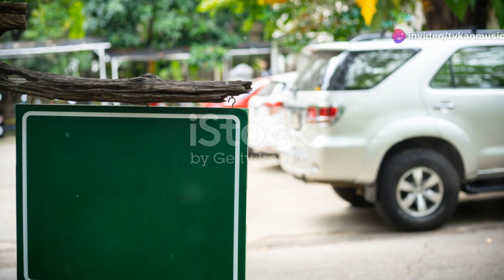Asi se vive en Baltimore MD su Música, Barrios y Atracciones Únicas| TV KAN MUSICAL-El Vlog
Asi se vive en Baltimore MD su  Música, Barrios y Atracciones Únicas
Descubre Baltimore MD su  Música, Barrios y Atracciones Únicas | TV KAN MUSICAL-El Vlog-People&Blogs

TV KAN MUSICAL -El Vlog- People&Blogs
TV KAN MUSICAL es un canal que te informa, educa, y entretiene a nuestro publico. Te presentamos nuestro CANAL en YOUTUBE.
We include in our Vlog content such as Auto and Vehicles, Comedy, Education, Entertainment, Filming and Animation, Gaming, How to and Style, Music, News and Politics, Nonprofit and Activism, People and Blogs, Pets and Animals, Science and Technology, Sports, Travel and Events and More...

El Ing. Cesar B Rodriguez-Cruz es el fundador de este canal. Te Puedes Comunicar con el Ing.
Gracias por permitirnos llegar a ustedes. TV KAN MUSICAL es una institucion dedicada a promover y mantener el arte, y producimos contenido para el area local e internacional. Nuestro catalogo de produciones de videos y programas funciona como una biblioteca virtual donde podras encontraras informaciones, tales como biografias, itinerario, eventos, entrevistas, y todo lo relaciona do al mundo del arte.

TV KAN MUSICAL esta creada para mantener el contacto entre el publico y el artista. Es como un puente que permite al artista conectarse directamente con su publico, otros artistas, empresas comerciales, asociaciones, lugares y todo lo relacionado con la promocion y orientacion legal que es necesitada para mantener al artista en el mundo del arte.
Creemos que a traves de nuestro conocimiento sobre mercadeo, encuestas, estadistica, relaciones publica y agregada tecnologia podremos exaltar el arte y llevarlo a cualquier parte del mundo con todos los agregados a ellos utilizando plataformas como este del canal de Youtube.

Cada dia nace un artista, se desarrolla y al mismo tiempo tiene altas y bajas. Muchas veces se aleja por no tener los recursos y la informacion a mano. Con TV KAN MUSICAL ya esto no sera una barrera ya que nosotros proveemos una linea de diferentes contenidos que ayudara a mantener todas las informaciones necesarias para mantenerse en la vida de cada publico y al mismo tiempo tiempo en el arte.
Mediante una libreria o biblioteca virtual. El artista podra mantener sus informaciones y todas actividades al dia.
Queremos invitarle a formar parte de nuestra Libreria Virtual, ya sea como miembro, artista, patrocinador u otro tipo de colaboracion que nos ayude a mantener esta biblioteca virtual acerca sus informaciones.
Para mas informacion pude comunicarse con TV KAN MUSICAL.
Program Segment
The content that will appear on the show will be the following
Segments outline:
Nuestra Gente:
El Carnaval
Nuestro Pueblo
Nuevos Artistas
Historia de Artista
Live Events
Conciertos
Teatro
Work Shop
Nuevo Release
Nuevo Video
Instituciones Sociales
Cine
Concursos
Premios
Celebra Tu Fiestas
Lugares
Nos Invitaron
Distribuidora
Nuevos Artistas
Historia de Artista
Live Events
Conciertos
Teatro
Work Shop
Nuevo Release
Nuevo Video
Instituciones Sociales
Cine
Concursos
Premios
Celebra Tu Fiestas
Lugares
Nos Invitaron
Distribuidora
Artistas Del Mes
Chismes Y Noticias
Musica Urbana
Musica Clasica
Documentales
Biografia Del Artista
Educando para Ti
Quisez
Emerge Artista
Mi Artista Local
Itinerario
De Artista Internacional
Ventas
Comerciales
Turismo
Quien Fue
Donde Esta Mi Artista
Top Count Down
Pide Y te lo damos
Fashion Show
De Visita
Parodia
Parques y Diversiones
Estilo de vida
Advertisement Promociones
Celebridades
Tu Artista Favorito
Answer and Question
Live Performan
Nuestras Paginas Web